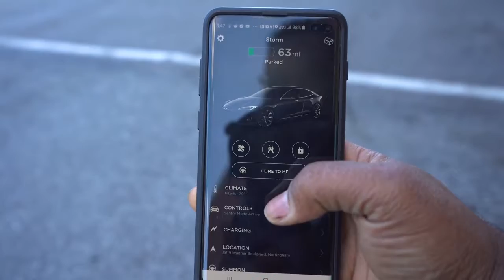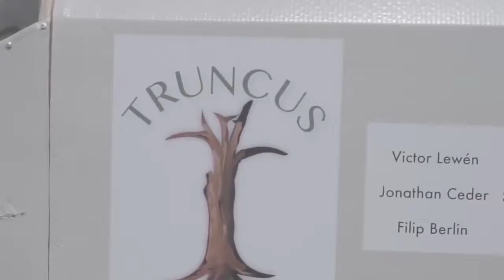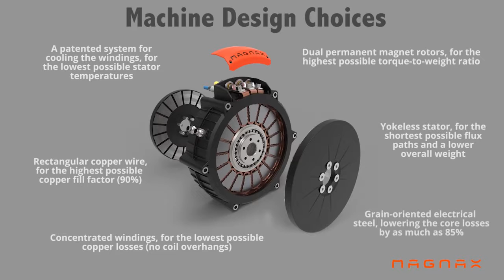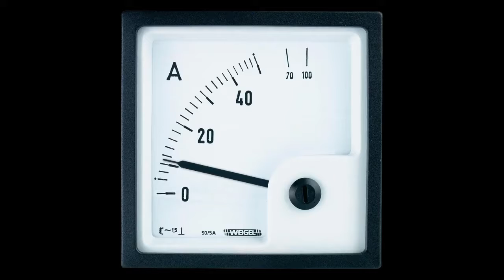Футуристичные авто от Toyota, самый эффективный электромобиль в мире суперкар! 2020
Видеорегистратор мини 0906 Dash Sony(8)
видеорегистратор 32 Гб Mini3 DDPai 1600P HD запись 24H
Новый 70mai PRO видеорегистратор XIAOMI 70MAI PRO 2019
Junsun 4K WiFi Car DVR Camera Novatek Registrator GPS
3 в 1 Зеркало Заднего Вида Регистратор Радар детектор!

Новости электрического транспорта, АМПЕРМЕТР, уже в восьмой раз на ваших экранах! Готовы узнать о трендах и инновациях за прошедшую неделю? Тогда начинаем по порядку
- Дания предлагает остальной Европе отказаться от двигателей внутреннего сгорания к 2030 году;
- Consumer Reports недовольны Tesla и функцией Smart Summon;
- Новости из Toyota: водородная Mirai и футуристичный LQ
- Рассказываем про самый экономичный электромобиль в мире и новый электромотор с коэффициентом полезного действия в 96%!
А также - украинский электрический суперкар готовится к дорожным тестам!